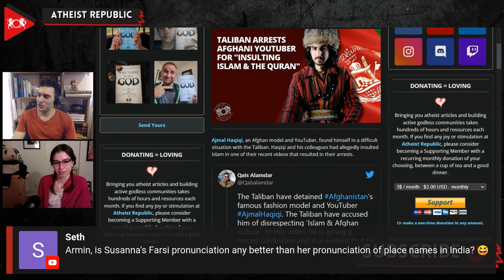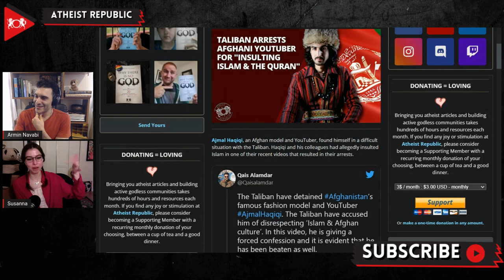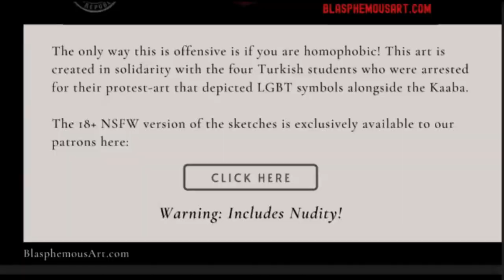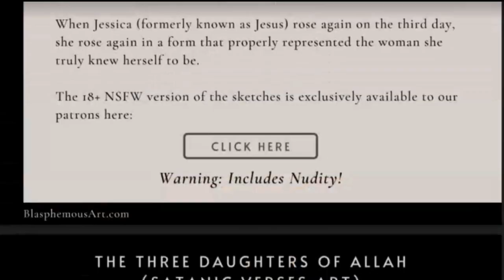Taliban Arrests Afghani YouTuber For "Insulting Islam & The Quran"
Ajmal Haqiqi, a famous Afghan fashion model and YouTuber, and his colleagues were arrested for allegedly disrespecting "Islam and Afghan culture" in a recent video. The witty and cheerful fashionista is known for showcasing his funny and entertaining takes on ethnic Afghani fashion and lifestyle in his videos. In a widely circulated video, Haqiqi is seen laughing as his protégé Ghulam Sakhi uses his speech impairment for comedic effect while reciting verses of the Quran. That video was deleted on June 5th and replaced with an apology, but it failed to satisfy the Taliban. Two days later, Haqiqi appeared distraught as he was held captive in two short videos released by the Afghan General Directorate of Intelligence (GDI). Haqiqi was made to apologize in one of the videos. On June 8th, responding to the arrests, a statement was released by Amnesty International, demanding the release of Haqiqi and his colleagues. Since August 2021, the Taliban has detained numerous individuals without trial and coerced them into making forced statements to suppress criticism in the country and prevent others from voicing their opinions.

Source:
Location: Afghanistan